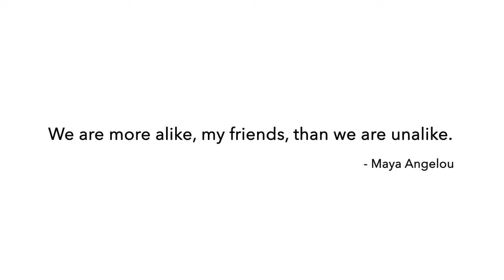THE FIRST VOYAGE | Presented by Music of Humankind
In 2014, Seattle native Jessie Sawyers embarked on a mission to collaborate with artists around the world and document it in the form of a music video. For 6 months she traveled solo to 11 countries across 6 continents, filming with over 100 dancers and musicians she met along the way.

Produced by Visual Music Productions
In Association with The World Is Fun (a 501(c)3)

Audio Amplification on Location via UE Boom bluetooth speakers
Audio Recording on Location via Apogee Mic

Film Editing | Jessie Sawyers

Song | "Apex of a Beautiful Day" Composed by Evan Flory-Barnes and The Teaching
Josh Rawlings |  Piano, Rhodes, Vocals
Jeremy Jones | Drums, Percussion, Vocals
Evan Flory-Barnes | Acoustic Bass, Vocals
Audio Engineering | Robb Davidson & Charlie Smith of Nels Motel, Seattle, WA

International Musicians Featured
Laura Camara - Thailand/USA | Vocals
Kindo - Japan | Accordion
Masaya Yuasa - Japan | Guitar

Camera Operators
Zaida Abella, Sanim Fahad Ameen, Mie April, Jessica Baer, Colleen Corley, Danit Kapoon, Mika Komatsu, Melody Lander, Lara Monticelli, Jessie Sawyers, Elissa Simone, Melissa Tannus, Thais Tannus